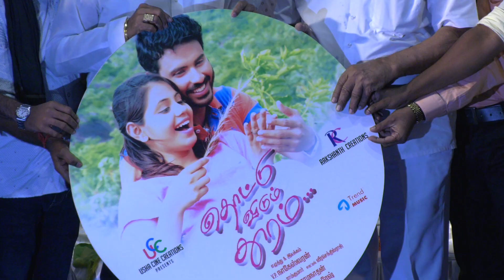Thottu Vidum Dhooram Movie Audio Launch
Thottu Vidum Thooram Tamil Movie starring Vivek Raj, China Kotla Monica, Livingston, Seetha, Singampuli, Balasaravanan. Music by Noha. Written & Directed by V P Nageswaran.

Thottu Vidum Thooram Movie Cast & Crew :-
Cast : Vivek Raj, China Kotla Monica, Livingston, Seetha, Singampuli,Balasaravanan.

3rdEyeReports|Third Eye Reports Creates Brands & Branding of Celebrities, Products, Services in different fields